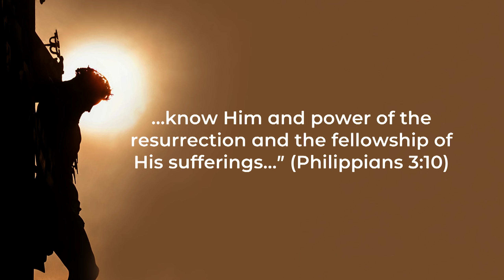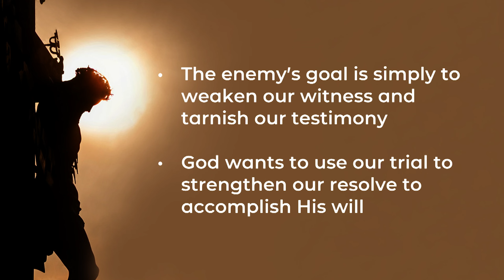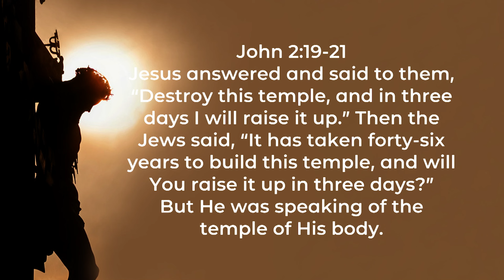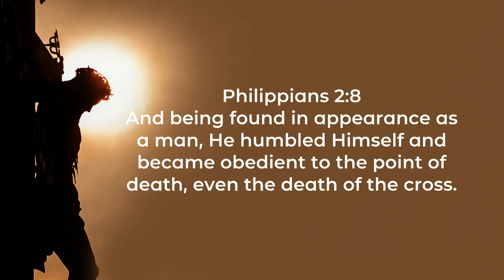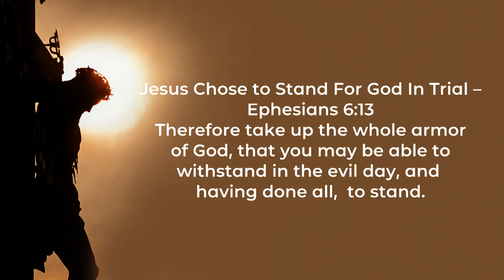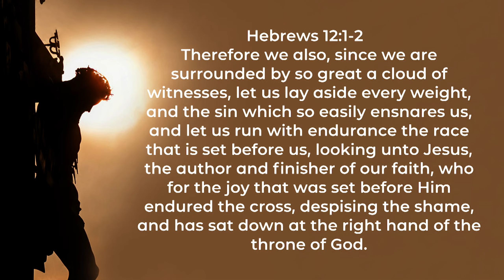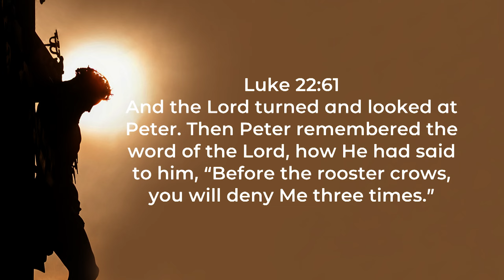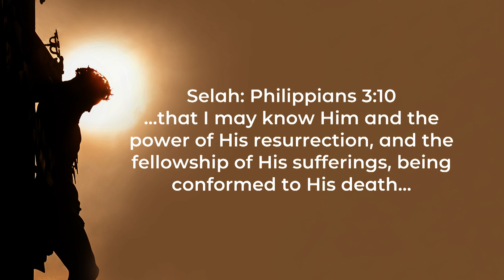In Trial/On Trial – The Tale of Two Trials (Mark 14:53-72)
This is the message from our Sunday morning service on 9/24/2023 titled "In Trial/On Trial – The Tale of Two Trials" on Mark 14:53-72 with Pastor Chet Lowe.